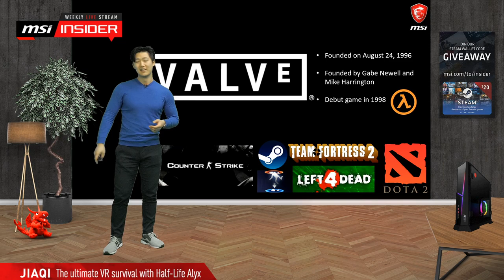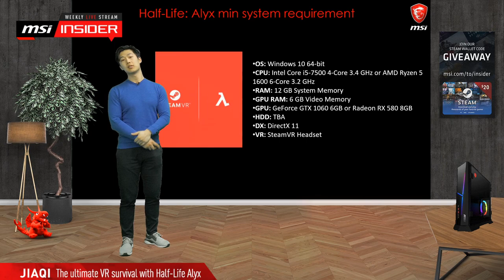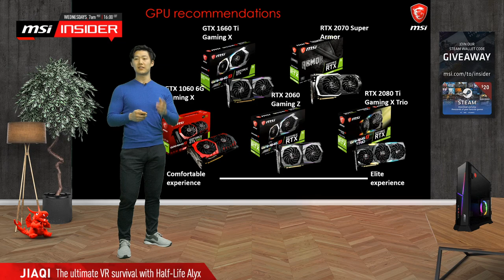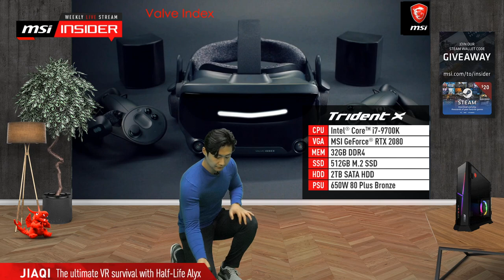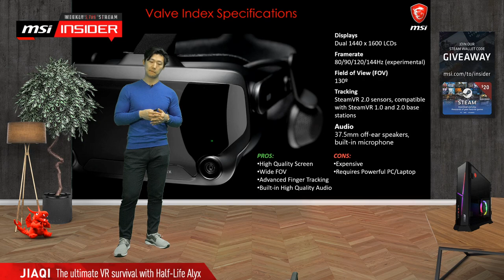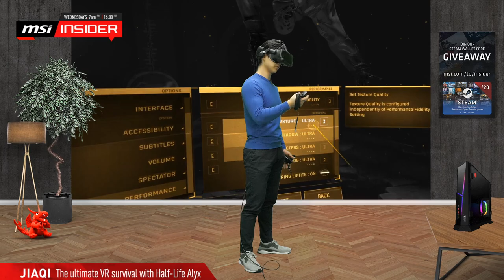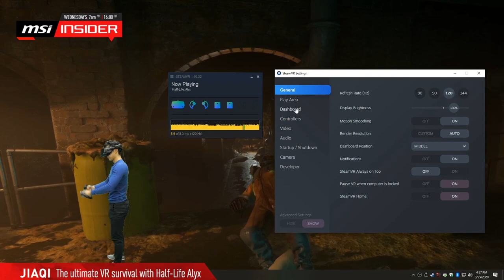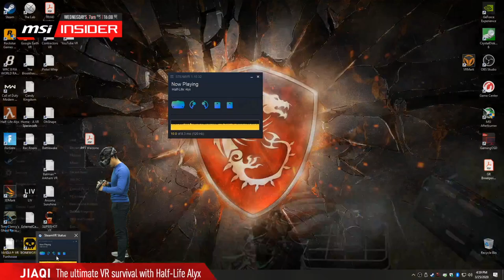The ultimate VR survival with Half-Life: Alyx | MSI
MSI Insider continues the VR adventure. Get to experience Half-Life Alyx' full glory with Insider's intensive exploration and survival within its world. This stream also highlights the hardware/technical side of the story, including Valve Index.  Fan of Half-Life? Then you should definitely tune-in.

System used:
MSI Trident X 9th
Follow us to get the latest news!